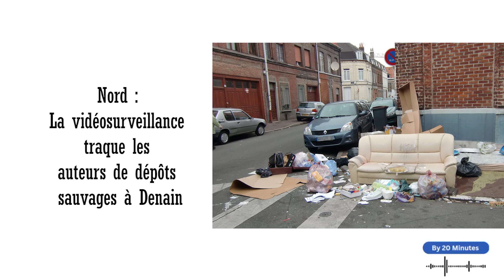Nord : La vidéosurveillance traque les auteurs de dépôts sauvages à Denain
Grâce à son réseau de caméras de surveillance, la mairie de Denain peut retrouver les auteurs de dépôts sauvages et les contraindre à récupérer leurs déchets. From 20minutes